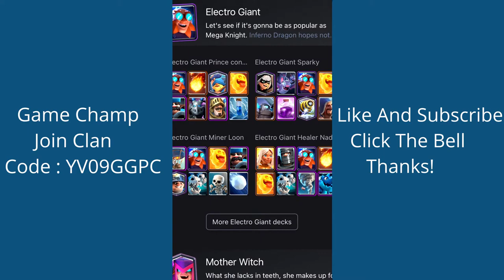Summer Update Is Here!! Trying To Get Back To Legendary Arena!!!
In This Video I try to get back to Legendary Arena and try to see if I can get back to where I was before the update ruined my trophies.

Thanks!